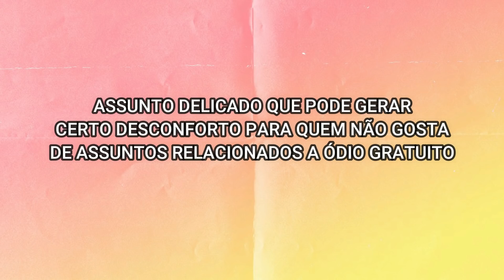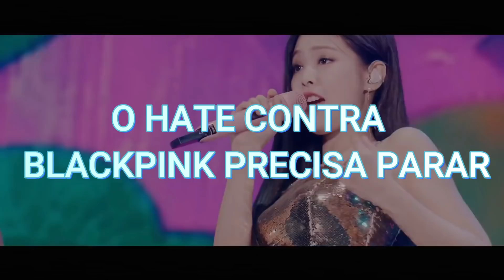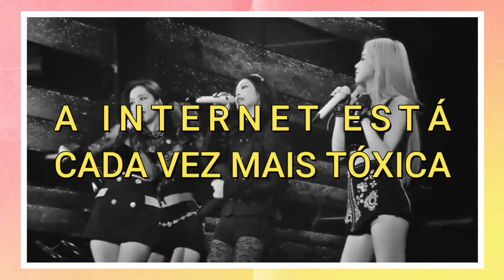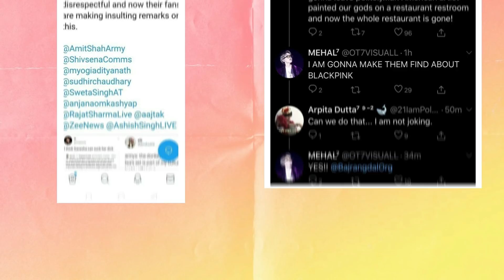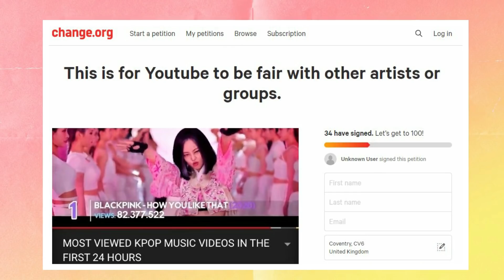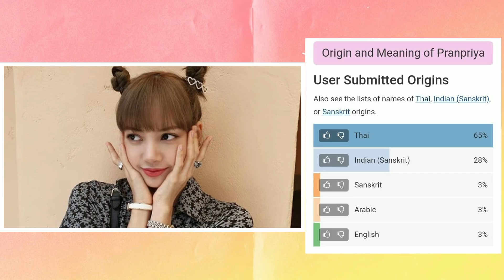POR QUE O BLACKPINK RECEBE TANTO HATE NA INTERNET? EXPLICANDO OS ATAQUES DE ÓDIO!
Sempre quando o BLACKPINK está próximo a um comeback as mentiras e informações distorcidas sobre elas circulam com maior facilidade na internet. Não é de hoje que a galera adora mandar um hate para quem nunca fez nada com ninguém. É sério, se vocês forem procurar a fundo, e eu já fiz isso para tentar entender, não vão achar nenhum momento em que as meninas do BLACKPINK foram problemáticas ou desrespeitaram algum idol. Elas nunca se pronunciaram de forma desrespeitosa contra ninguém. Isso porque segundo elas mesmo para a revista americana Billboard: elas foram treinadas para ficar cada vez mais reservadas. Mas isso não foi suficiente. A galera adora fazer um cyber bullying com comentários extremamente xenofóbicos e misógino contra elas. O BLACKPINK é um grupo com projeção global e absurdamente popular. Então infelizmente é comum que tenha alguns haters. Mas os do BLACKPINK ultrapassam o limite da ética e da moral!